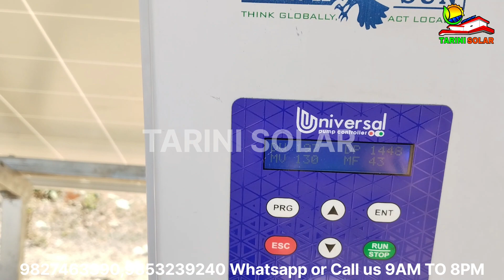2Hp Solar Pump System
For more details or want to purchase then call on
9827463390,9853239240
9AM TO 8PM

Bhuban,Dhenkanal
we are available for all over odisha.